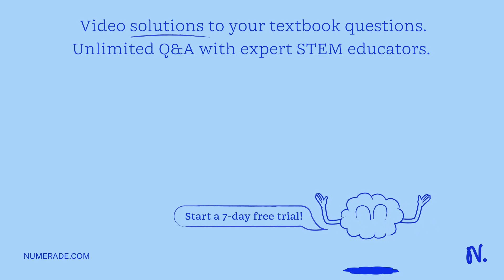Which of the following components of a LCR circuit, with ac supply, dissipates energy (a) L (b) R (…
Which of the following components of a LCR circuit, with ac supply, dissipates energy (a) L (b) R (c) C (d) All of these